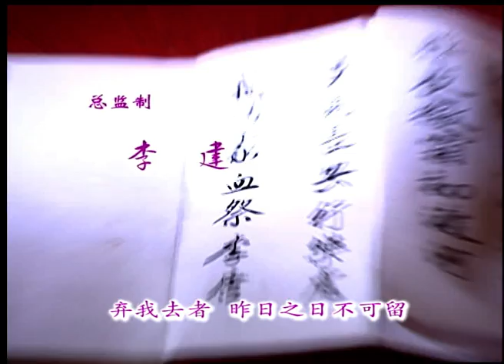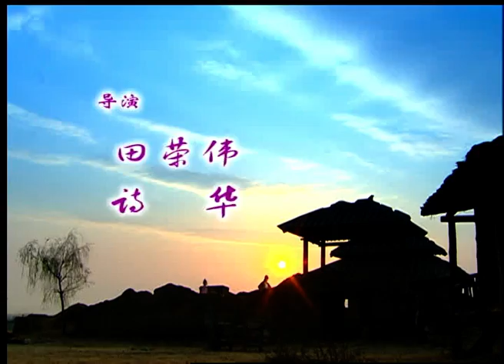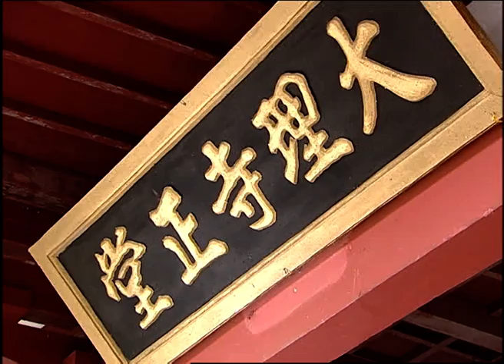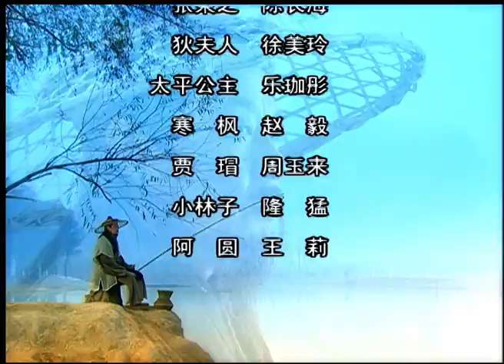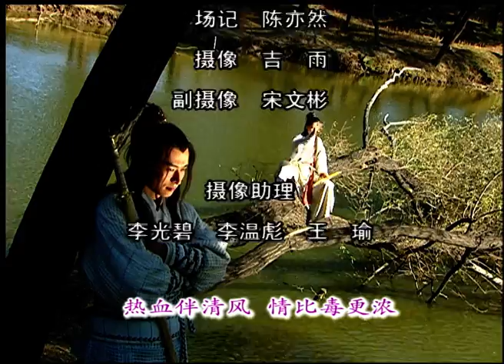Protector of Man for All Seasons DiRenJie EP20 【INDO SUB】